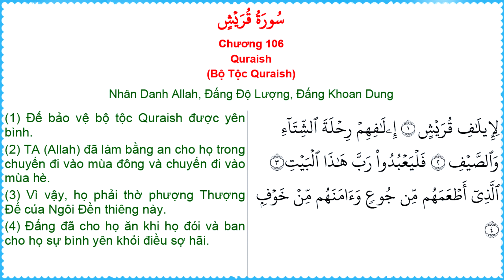Chương 106: Quraish (Bộ Tộc Quraish) - Nội Dung Ý Nghĩa Qur'an